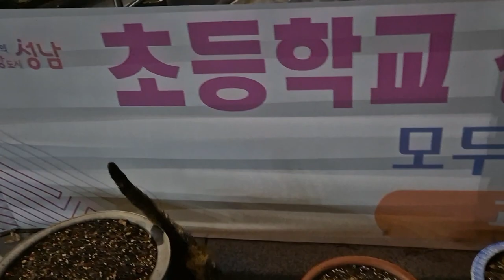오랜만에 만난 길고양이에게 상처가 생겼다.쫒아다니는 고양이 탓인가?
마음은 가지만 또 완전히 키울 수도 없는 현실에 어떻게
해야 하는지 잘 모르겠다

문의사항

인스타그램
yunsunhong85